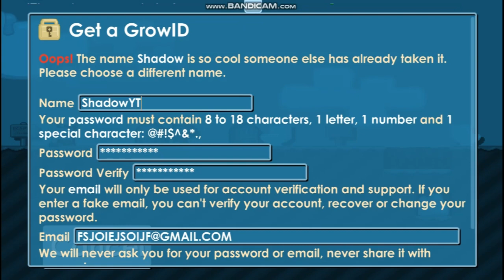Kece Nih Growtopia Private Server 2022 Terbaru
❖❯───【𝙎𝙃𝘼𝘿𝙊𝙒 𝙂𝙏𝙋𝙎】───❮❖

•Main Private Server Gw Disini

               🔥Private Server🔥

☎️ LINK GRUP :
💾 LINK HOST :

growtopia private server 3.95,
growtopia private server 3.96,
growtopia private server apk 2022